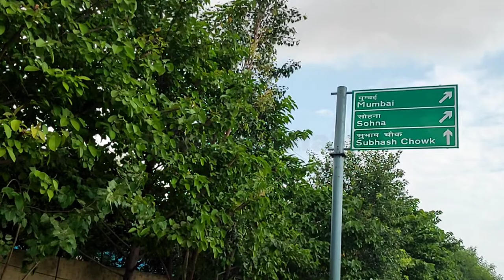gurugram to sohna via elevated road 🛣️ | Karnveer Singh Vlogs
Now it has become very easy to go from Gurugram to Sohna, people will not take more than half an hour to reach, because our Haryana and Central government has opened it for common man. Got a chance today and I took review of this elevated road. I hope you enjoy this video.